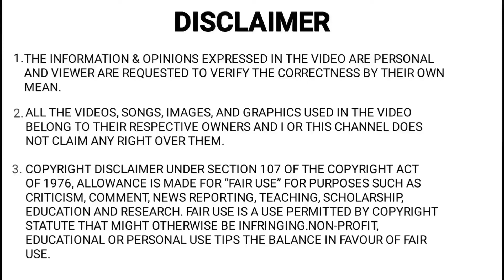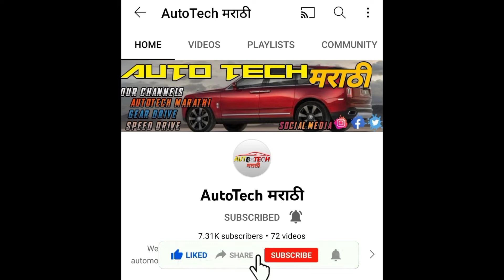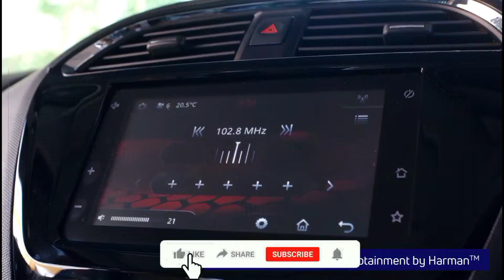Tata Tiago आणि Tigor CNG चे बुकींग सुरू. Tata Tiago , Tigor CNG 2022.